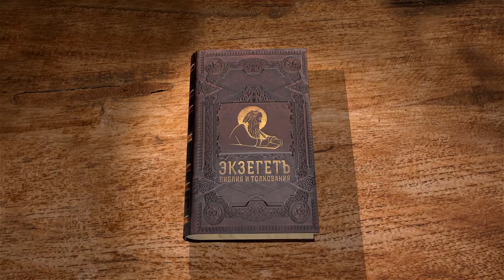Послание к Римлянам. Глава 1. Андрей Десницкий. Новый Завет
Библейский портал Экзегет.ру начинает новый большой цикл видеолекций, на послание апостола Павла к Римлянам. Читает и комментирует профессор, библеист, переводчик и филолог Андрей Сергеевич Десницкий.
Здравствуйте, меня зовут Андрей Десницкий, это проект Экзегет, и мы сегодня начнём с вами читать Послание к Римлянам апостола Павла в моём собственном переводе.
Сначала нужно немного сказать об этом Послании. Это, наверное, самое известное Послание Павла и вообще самое известное во всём Новом Завете. Оно стоит на первом месте среди Павловых Посланий, и не только по объёму, но и по значению. Этот труд апостола до сих исследуется, до сих пор спорят о разных тонкостях его понимания. Мы не будем уходить очень глубоко в эти тонкости, хотя что-то сказать будет нужно.